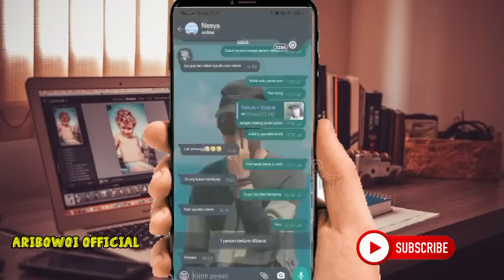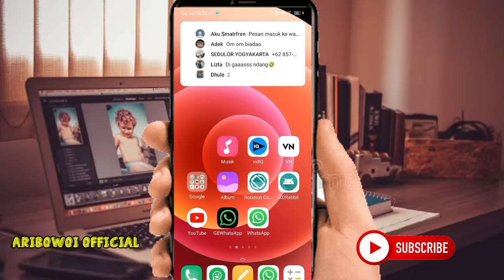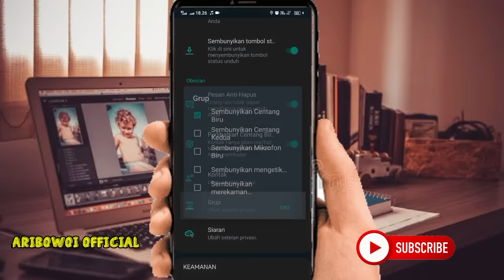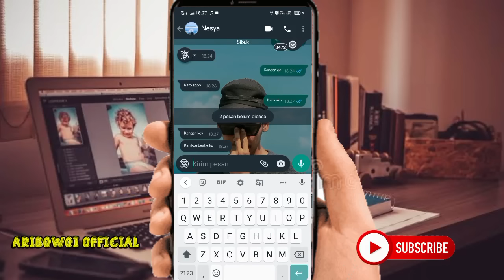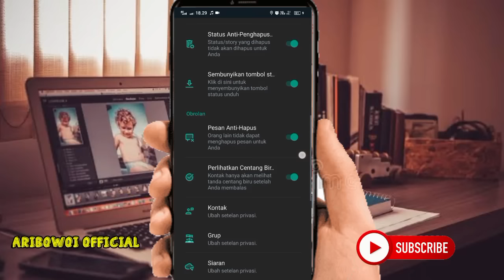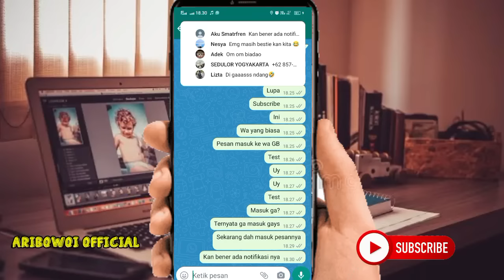TERNYATA INI PENYEBABNYA ‼️Cara Mengatasi WA GB Telat Menerima Pesan Masuk 2022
penyebab pesan telat masuk di GB WhatsApp sebenarnya maslahnya hanya pada satu fitur, jadi jika GB WhatsApp kalian terlambat menerima pesan sebaiknya jangan mengaktifkan fitur untuk menyembunyikan fitur, menyembunyikan centang biru dan sebagainya. Fitur tersebut berada di pengaturan privasi. Jika kalian mengaktifkan fitur tersebut maka pesan yang masuk ke GB WhatsApp kalian akan telat. Memungkinkan Anda Untuk Mengubah Warna WA, Tema, Simpan Status, Sembunyikan Terakhir Terlihat, Pemblokir Panggilan, Dan Banyak Lagi Fitur Amizing 😍 Unduh Dari: